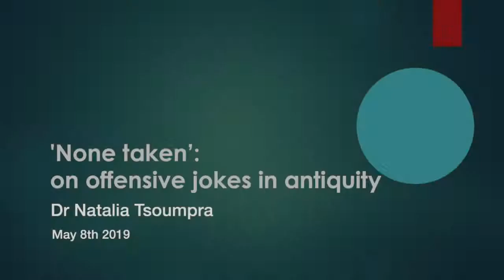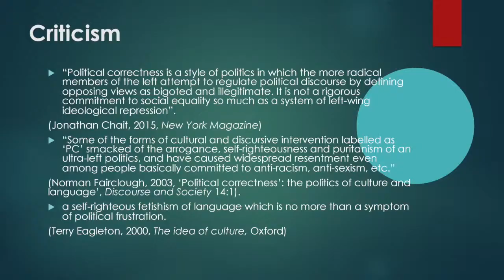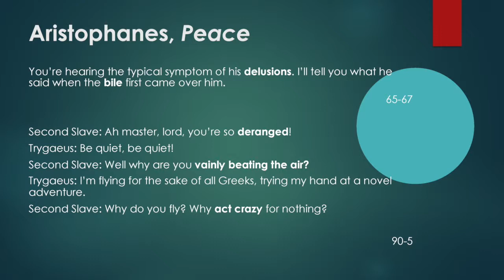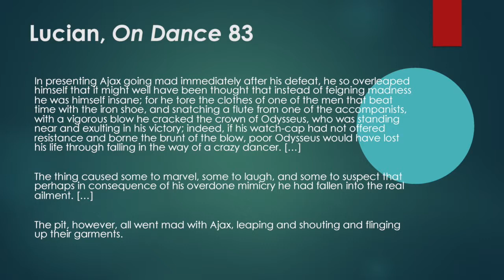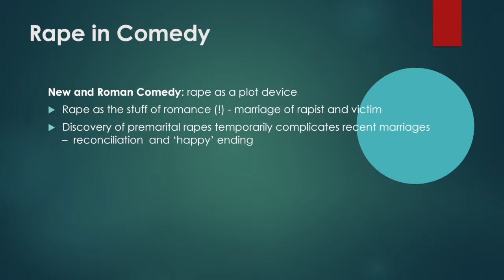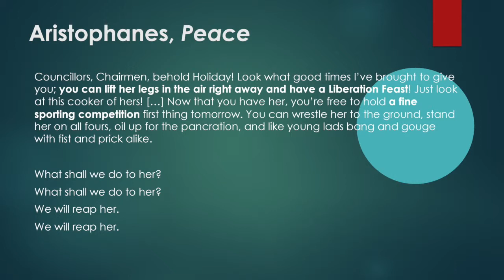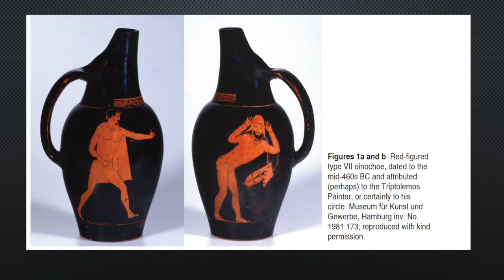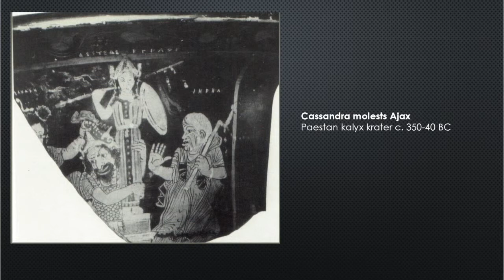Humanities Lecture Series 2018-19: Dr Natalia Tsoumpra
Wednesday 8 May 2019: Dr Natalia Tsoumpra (Classics), 'None taken: On offensive jokes in antiquity'